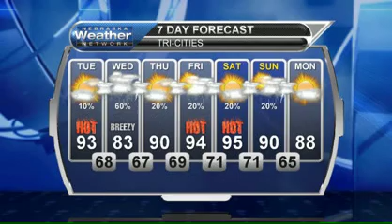July 14, 2015 Weather Briefing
It will be fairly hot again today, but a good chance of rain is just a day away.  Catch the details on the heat and if we'll see any severe weather.  It's all right here in your briefing.